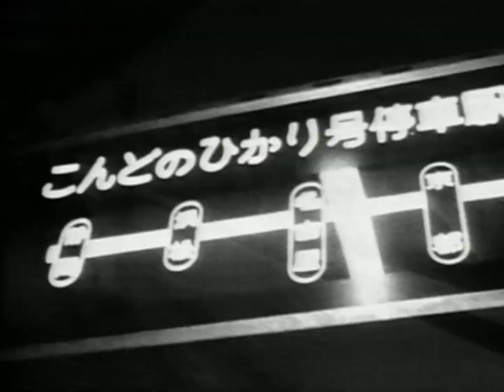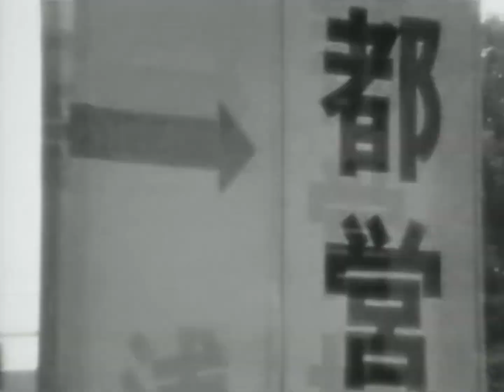Queen - Sheer Heart Attack - Official Music Video (Queen Rocks 1997) (High Quality)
This is the original music video clip directed by Rudi Dolezal and Hannes Rossacher.

This is various footage of Queen live and stock footage, including is footage from; Houston on December 11th, 1977, Tokyo on April 25th, 1979, Hammersmith on December 26th, 1979 andBuenos Airs on March 1st, 1981. There's also unrelated footage such as Rainbow 1974, Hammersmith on December 24th, 1975, Earls Court on June 6th & 7th, 1977, Vienna on May 12th, 1982, Tokyo on May 11th, 1985 and clips from the Liar and Under Pressure promo video.

The video was released on the Queen Rocks 1997 VHS/Laserdisc and is an edited version of the album version, cutting out some of the guitar feedback in the instrumental break.
Lyrics:

Well you're just 17 and all you wanna do is disappear
You know what I mean there's a lot of space between your ears
The way that you touch don't feel nothin'
Hey hey hey hey, it was the DNA
Hey hey hey hey, that made me this way
Do you know, do you know, do you know, just how I feel

Sheer heart attack
Sheer heart attack
Real cardiac

I feel so in-articulate

Gotta feelin', gotta feelin', gotta feelin', like I'm paralysed
It ain't no, it ain't no, it ain't no, it ain't no surprise
Turn on the TV let it drip right down in your eyes

Sheer heart attack
Sheer heart attack
Real cardiac

Do you know, do you know, do you know, do you know just how I feel

Sheer heart attack
Sheer heart attack
Real cardiac